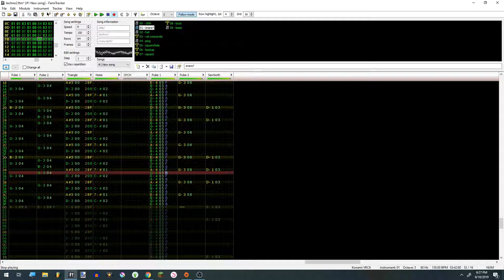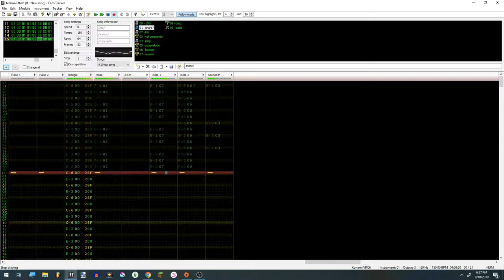Deep Infiltration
I made this to illustrate some of the possibilities of Famitracker to myself.